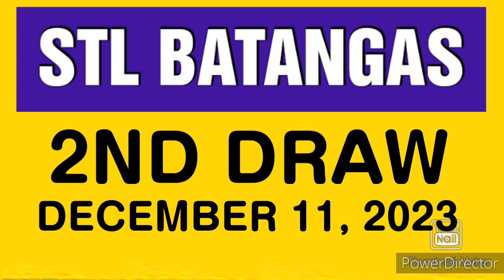STL BATANGAS RESULT TODAY 2ND DRAW DECEMBER 11, 2023 4PM